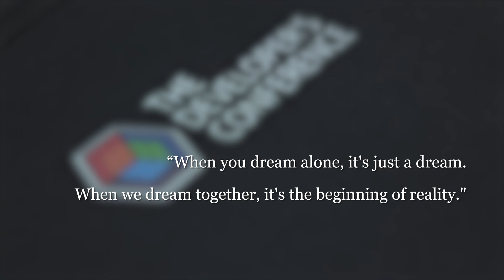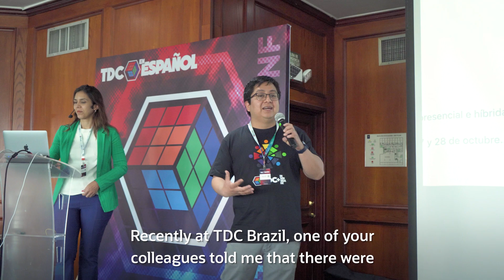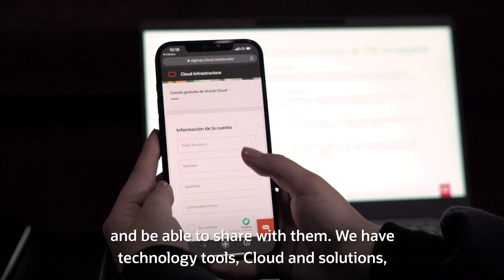TDC Bogotá, Colombia - English subtitles